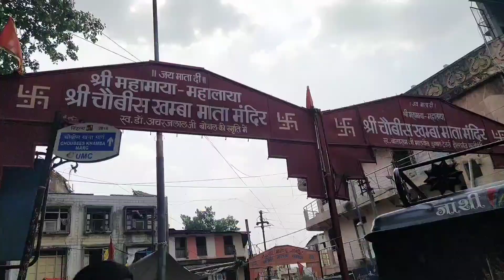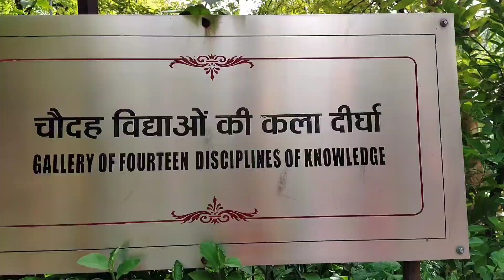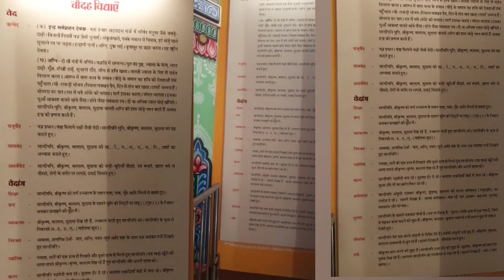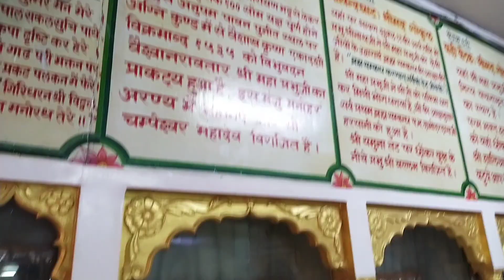तो याहा पर श्री कृष्ण,बलराम और सुदामा जी की शिक्षा हुई थी🙏Good morning😊 @संदीपनी आश्रम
Good morning दोस्तों आपका दिन शुभ हो😊आपके क्या हाल-चाल हैं😊💕
मैंने फैसला किया है कि मैं अपने दैनिक दर्शकों की दैनिक टिप्पणियों को अपने उन ग्राहकों को पिन करूंगी जिनके पास एक चैनल है
और अपने सभी महत्वपूर्ण वीडियो को डिस्क्रिप्शन में प्ले लिस्ट में शामिल किया है😊
जो भी मेरे ओल्ड व्लॉगस हैं वीडियोस हैं रेमेडी हैं🙏
मेरी गायन वीडियो प्लेलिस्ट है😊🙏

hi guys ☺️🙏
I am Ankita acharya pathak